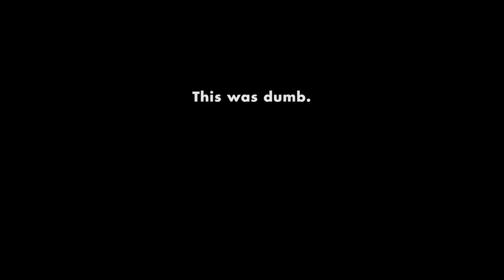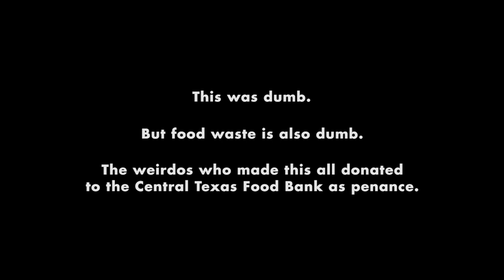We mulched our Holiday Menu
We only mulch the food we love.

This is a video of a man dressed as Santa Claus being sprayed by mulched cookies, hoe cakes, and turkey burger. Oh, and gravy. You're welcome.

Consume our holiday specials at participating Alamo Drafthouse locations near you

CREDITS
Santa played by Keith Ruckus
Brad Sorenson played by Brad Sorenson
Santa's Elf played by Mason Scheer
Directed by Russ Hull
Edited by Zane Gordon-Bouzard
Shot by Russ Hull, Zane Gordon-Bouzard, Laird Jimenez, and John W. Smith
Produced by John W. Smith